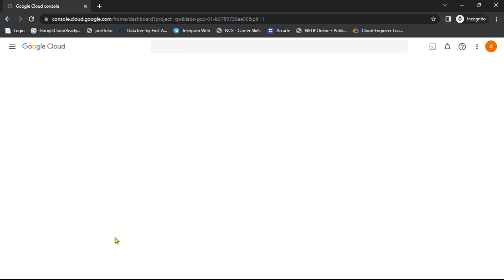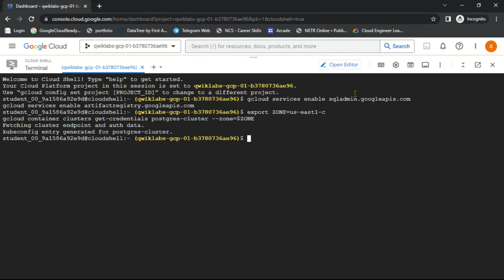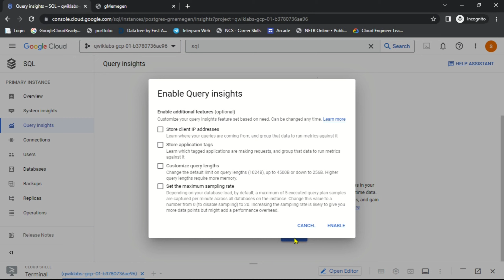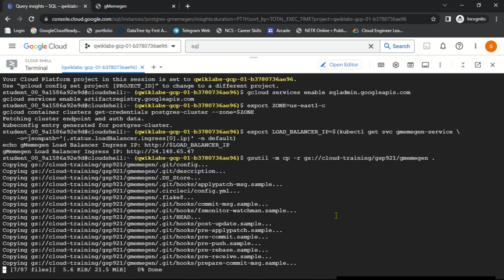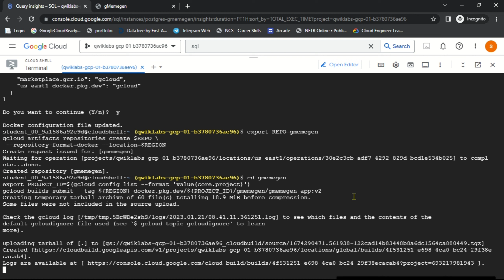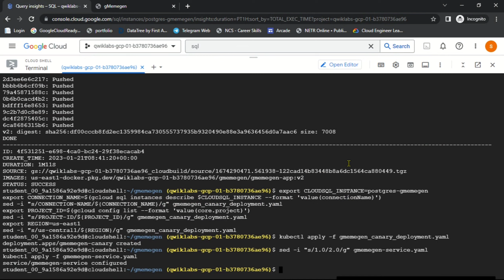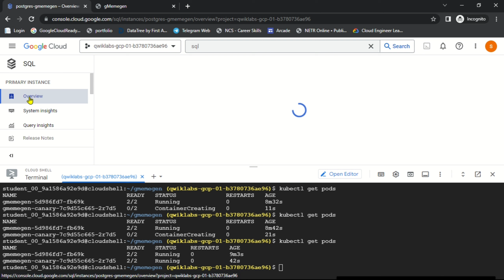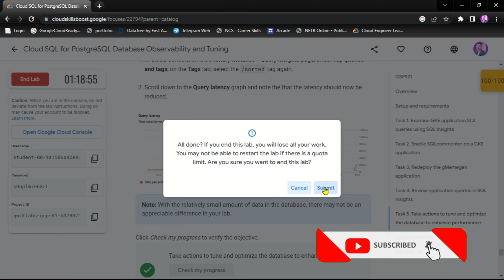Cloud SQL for PostgreSQL Database Observability and Tuning [ GSP921 ] Solution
LAB NAME : Cloud SQL for PostgreSQL Database Observability and Tuning